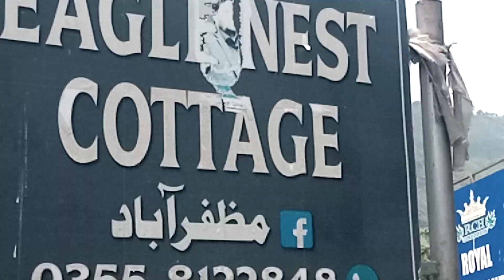First vlog Scouts in Muzzafarabad | Vlogger | Irshad mashori vlog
Scout aazad kashmir me | Vlogger | Irshad mashori vlog

my first vlog video 2022First vlog | Scout camping ghora gali | vlog |irshad mashori vlog

amily, vlogs, Gaon ki life, mud house, how new house, hamara naya ghar, hamaray new ghar ki tayari, daily routine, village family vlogs, hamaray ghar ka kaam shuru kar diya, life of village women, joint family, happy family, happyjointfamily, family vlogs, daily vlogs, village

mrbeast hindi, mr beast hindi, mrbeast in hindi, mr beast in hindi

family vlogs, mud house life, village life in punjab pakistan, pakistani village life, punjab pakistan, falod ka khatra ban gya